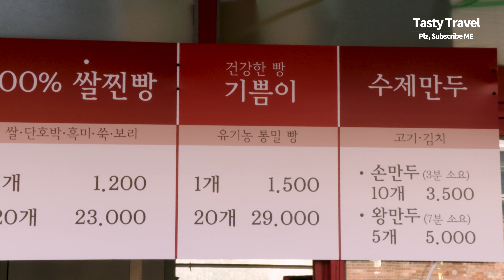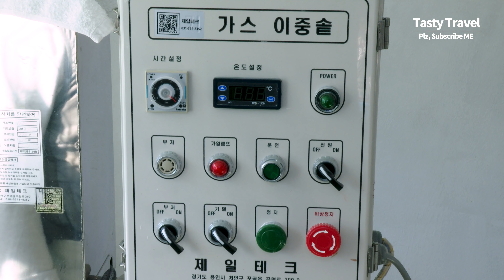안양 찐빵 명인, 직접 만든 팥앙금, 100% 쌀로 만든 쌀찐빵, Amazing Rice Bread Master, Steamed Rice Bun, Korean street food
안양 찐빵 명인, 직접 만든 팥앙금, 100% 쌀로 만든 쫀득한 쌀찐빵, Amazing Skills of Rice Bread Master, Steamed Rice Buns, Korean street food

* 영상 업로드에 문제가 생겨서 재업로드 합니다~
* 상호 : 민준식 쌀찐빵
* 위치 : 경기 안양시 만안구 삼막로 48
* Price : 5 Rice Bread / 3500KRW  (USD $3)
* ‘Steamed Rice Bread’ Anyang, Gyeonggi-do Korea | Amazing Skills of Making Rice Bread Master, Steamed Rice Bread with Sweet Red Beans, Korean street food, 4K Video